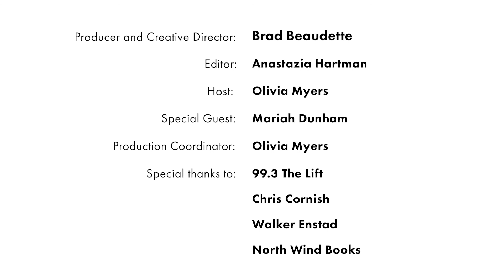S4 E14: Get Fit in 2020 at Paavo Nurmi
Mariah Dunham swings by Finlandia Fridays for the second time this season to let host Olivia Myers know about what the fitness center at Paavo Nurmi has to offer students and community members. Myers and Dunham touch on what the type of equipment and classes the gym has, cost and more.